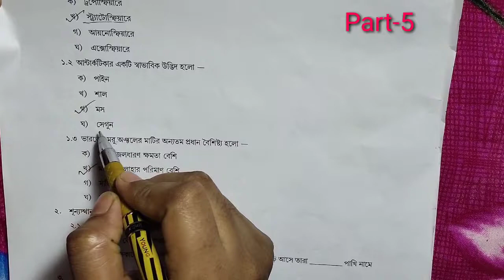Class-6 Model Activity task geography August-,Part-5/পরিবেশ ও ভূগোল ষষ্ঠ শ্রেণির মডেল অ্যাক্টিভিটি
Activity task
August-2021
Part-5
Class-6
Subject-Environment and Geography
ষষ্ঠ শ্রেণির পরিবেশ ও ভূগোল বিষয়ের মডেল অ্যাক্টিভিটি টাস্ক এর সমস্ত প্রশ্নের উত্তর দেওয়া হয়েছে এই ভিডিও তে।।